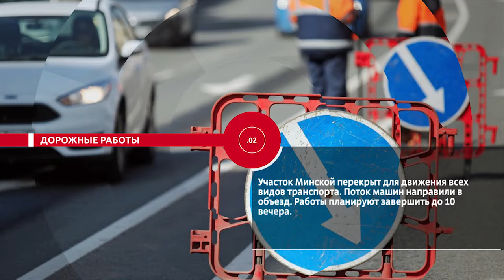Новости. Сейчас 17 07 2020